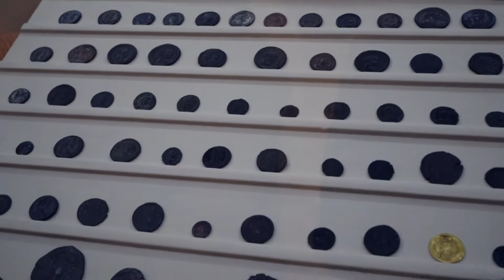🏟 СТАРЫЙ ГОРОД СИДЕ 🇹🇷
Это один из лучших разрушенных городов древности, который я видел.